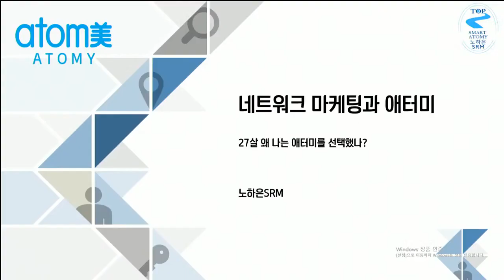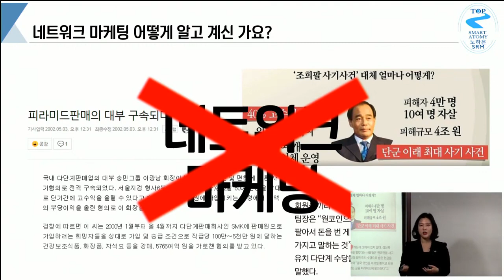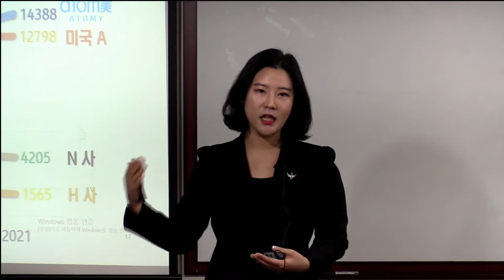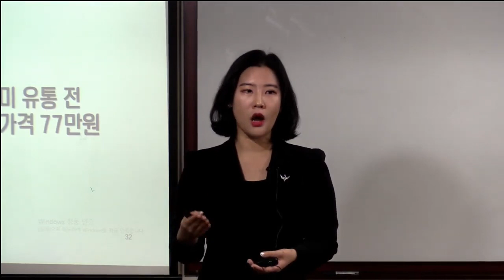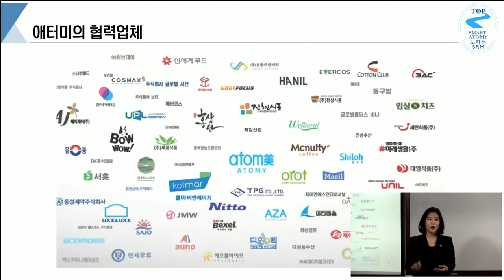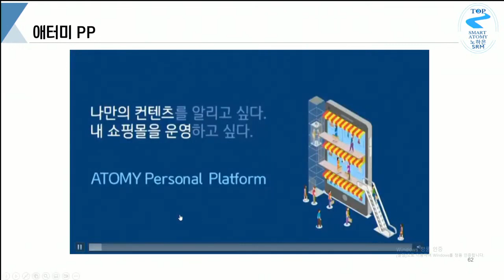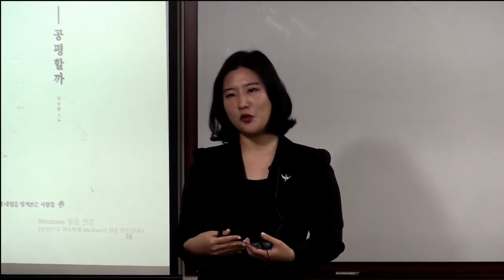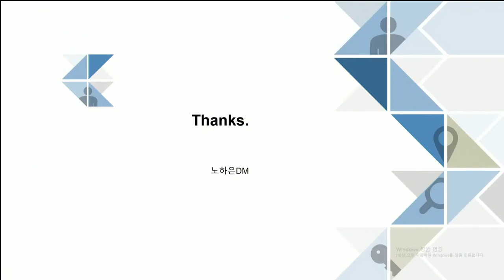TOP 통합 원데이 세미나/노하은SRM